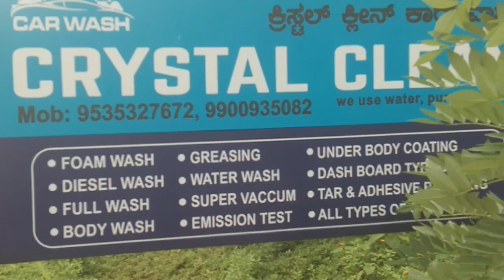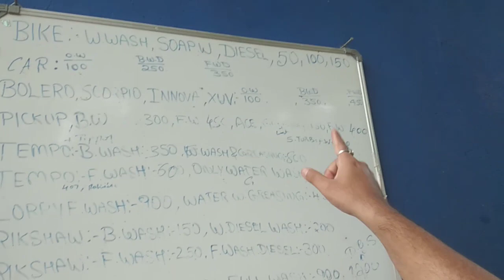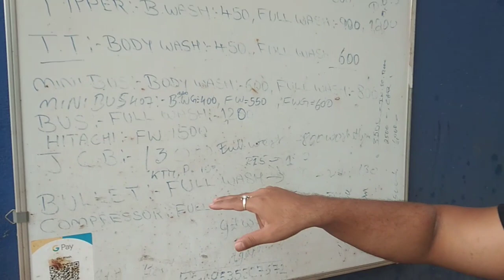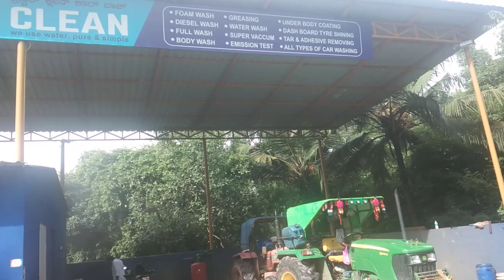ACK VLOGS AMIT BIKE SERVICE BIKE WASHING MANGALORE BEST BIKE WASH CENTER IN NITTE BELMAN ROAD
ACK VLOGS AMIT BEST BIKE WASH CENTRE # MANGALORE CITY # BIKE SERVICE HELLO FRIENDS TODAY M DOING MY BIKE WASHING IN NITTE BELMAN ROAD THE MAIN THING IN THIS PLACE THE AMBIENCE ARE VRY GOOD AND ITS A BIG PLACE FOR ALL THE VEHICLE ALL TYPE OF WASHING THEY ARE DOING AND ITS UNDER BUDGET FOR BIKE 150 ITH DIESEL WASH & FOAM WASH WHOEVER WANTS TO CLEAN THER BIKE ..CYRSTAL CLEAN IS THE BEST PLACE .ADDRESS KARKALA-PADUBIDRI RD,NITTE,574110 CONTACT